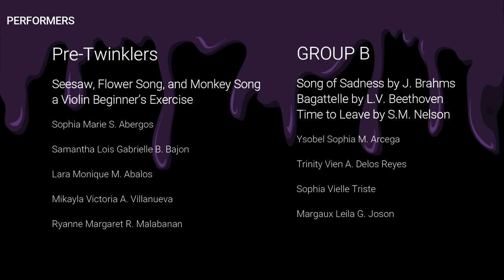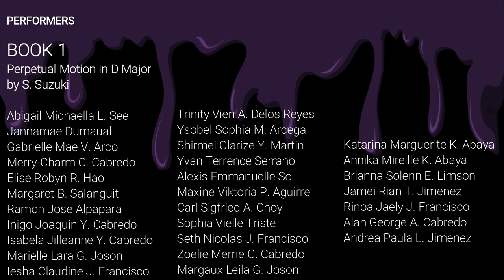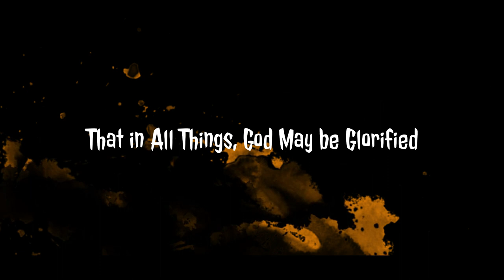PREDIS Culminating Recital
A Culminating performance of the PREDIS Kids!

Performers:

GROUP PERFORMANCES
Pre-Twinklers
Seesaw, Flower Song, and Monkey Song a Violin Beginner’s Exercise
Sophia Marie S. Abergos
Samantha Lois Gabrielle B. Bajon
Lara Monique M. Abalos
Mikayla Victoria A. Villanueva
Ryanne Margaret R. Malabanan

GROUP B
Song of Sadness by J. Brahms
Bagattelle by L.V. Beethoven
Time to Leave by S.M. Nelson
Ysobel Sophia M. Arcega
Trinity Vien A. Delos Reyes
Sophia Vielle Triste
Margaux Leila G. Joson

PREDIS ORCHESTRA
Genshin Impact Medley by Yu-Peng Cheng Arranged by Lourdes Miguel
Violin 1
Margaret B. Salanguit, Concert Master
Shirmei Clarize Y. Martin
Iesha Claudine J. Francisco
Inigo Joaquin Y. Cabredo
Kriza V. Pastoral
Violin 2
*Marielle Lara G. Joson, principal
Zoelie Merrie C. Cabredo
Gabrielle Mae V. Arco
*Olivia Kelly L. de Jesus
Isabela Jilleanne Y. Cabredo
Viola
Angel Joshua M. Bandin, principal
Ramon Jose N. Alpapara
Cello
Seth Nicolas J. Francisco

SUZUKI MARATHON
BOOK 4
Concerto in A Minor, 1st movement by A. Vivaldi
Katarina Marguerite K. Abaya
Ramon Jose Alpapara

BOOK 3
Gavotte by J. Becker
Elise Robyn R. Hao
Ramon Jose Alpapara
Marielle Lara G. Joson
Rinoa Jaely J. Francisco
Humoresque by A. Dvorák
Abigail Michaella L. See
Alexis Emmanuelle So
Carl Sigfried A. Choy
Ramon Jose Alpapara
Haidi C. Dabu

BOOK 2
Gavotte by J.B. Lully
Ramon Jose Alpapara
Bourrée in C Major by G.F. Handel
Annika Mireille K. Abaya
Ramon Jose Alpapara
Janna Mae Dumaual
Yvan Terrence Serrano
Haidi C. Dabu
Sophia Vielle Triste
Jamei Rian T. Jimenez

BOOK 1
Perpetual Motion in D Major by S. Suzuki
Jannamae Dumaual
Merry-Charm C. Cabredo
Margaret B. Salanguit
Ramon Jose Alpapara
Yvan Terrence Serrano
Alexis Emmanuelle So
Maxine Viktoria P. Aguirre
Sophia Vielle Triste
Brianna Solenn E. Limson
Alan George A. Cabredo
Andrea Paula L. Jimenez

Twinkle, Twinkle, Little Star Theme and Variations in D Major by S. Suzuki
Merry-Charm C. Cabredo
Margaret B. Salanguit
Ramon Jose Alpapara
Jannamae Dumaual
Yvan Terrence Serrano
Haidi C. Dabu
Noelle Margaret T. Ticzon
Sophia Vielle Triste

Acknowledgements:
Sister Agnella Capili, OSB
Dean, School of Music

Ma. Rosario Molina-Cruz
PREDIS Coordinator

JL Francisco
Animation and Designs

PREDIS Family and Friends

Sources:
Witch Laugh by Sound Library
Toccata and Fugue in D Minor, BWV 565 by Academy of St. Christopher Orchestra